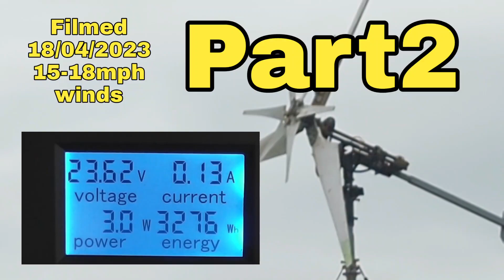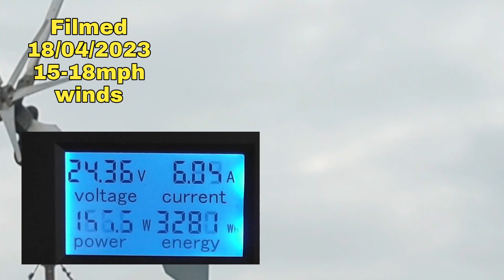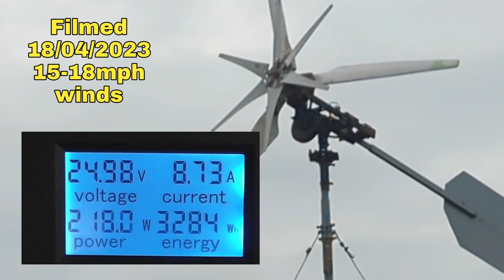DIY Wind Turbine Part 2 - 15 to 18 mph Wind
I got some nice footage of the turbine running the other day and split it into five parts. cheers!.